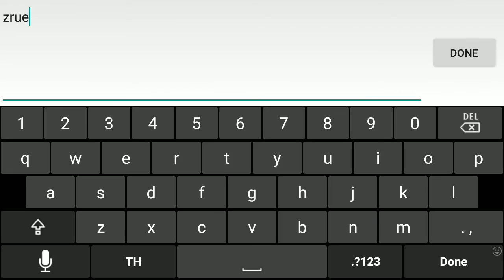Heroes Age TH gameplay android ios